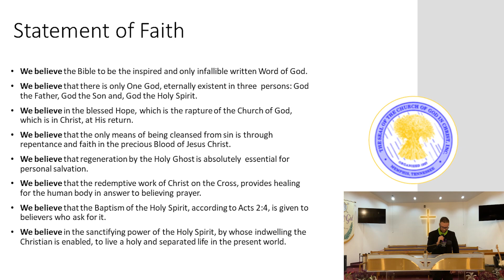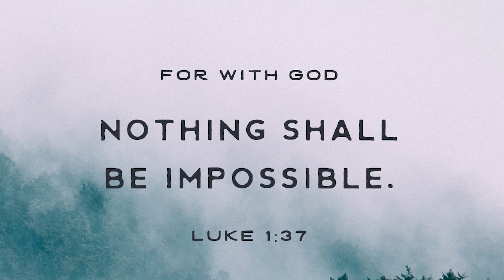Morning Worship- January 24, 2021